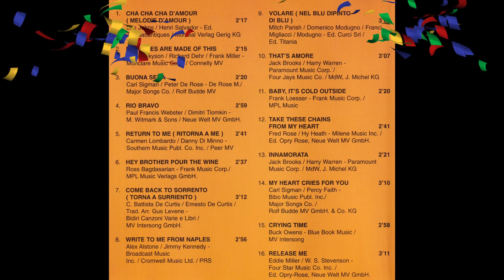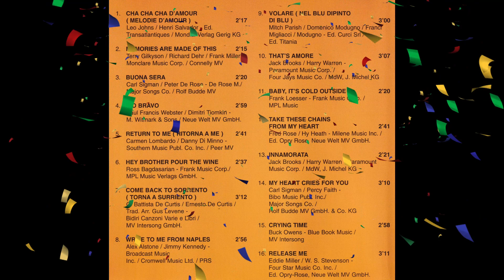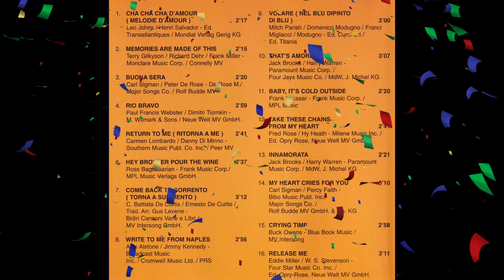DEAN MARTIN - My Heart Cries For You